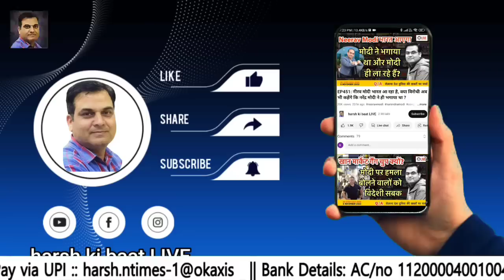Karnataka Opinion Poll : पुख़्ता जानकारी ground zero से; कहां किसका पलड़ा भारी ! | Abhishek Tiwary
कर्नाटक विस चुनाव पर एक पूर्वानुमान देता वीडियो

OPIONION POLL  || 2 May 2023